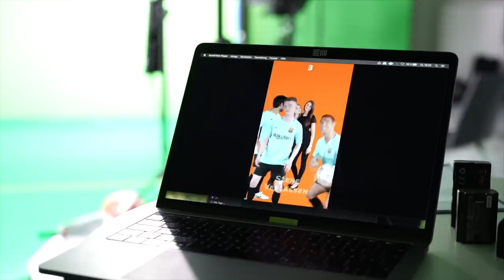NATIONAL TEAM CAMP FOR UPCOMING OLYMPICS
What’s up guys ? We took a trip to meet up with the German national team for upcoming olympics. Unfortunately I couldn’t play this time around but I’ll always support my country of birth.

@ DS17_FG _ellen_schroeder
Cameraman @ itsjoelfg_
Beats by: @ buttchin94